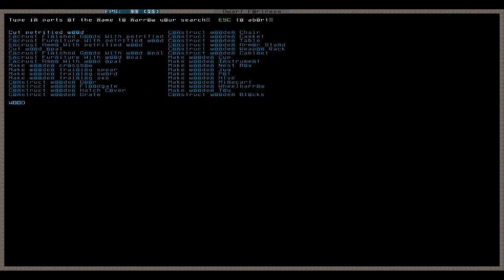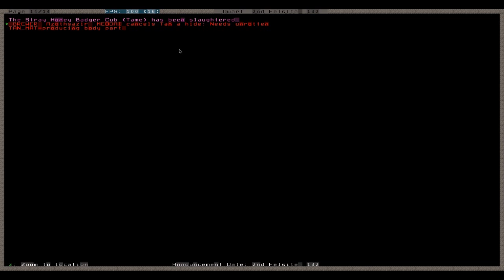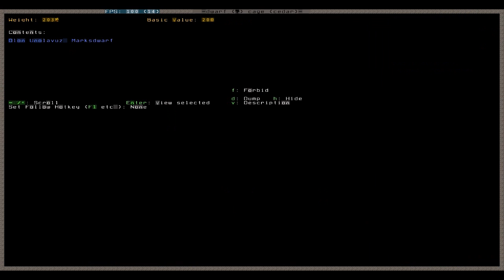Let's Play Tutorial Dwarf Fortress 098